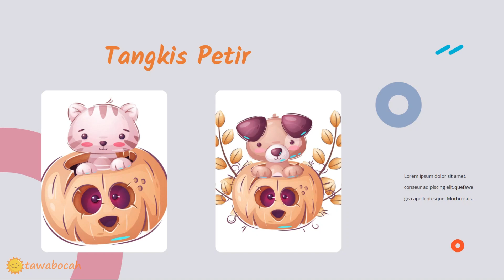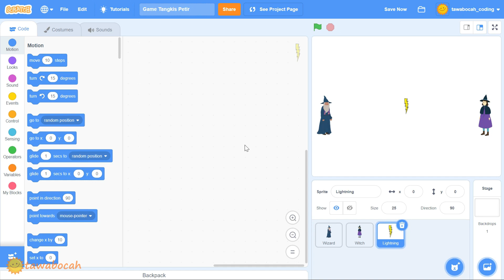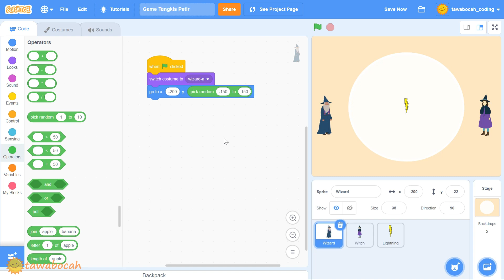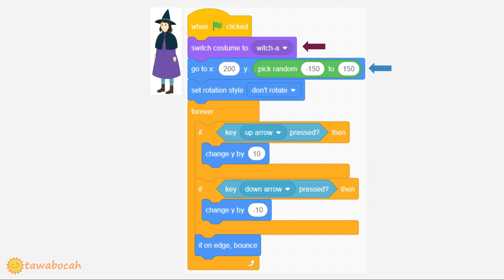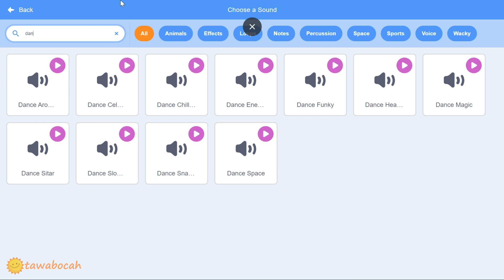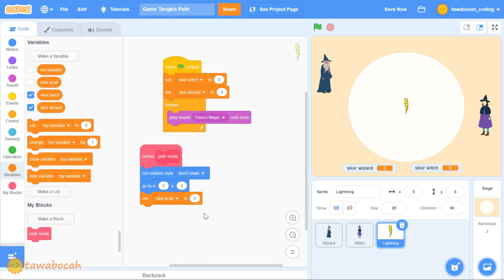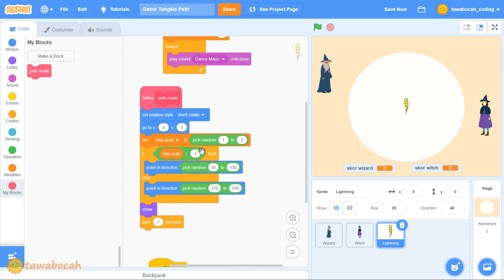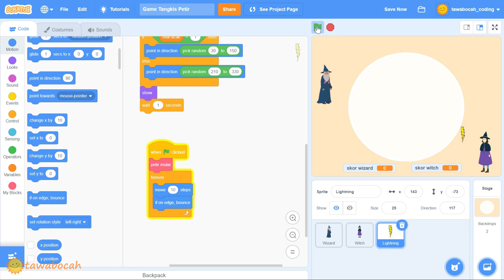Membuat Game Tangkis Petir dengan Scratch Coding (untuk anak SD) - bagian 1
Kali ini, kita akan belajar coding membuat game sendiri. Anak akan mengerjakan tutorial untuk membuat game tangkis petir dengan dua pemain. Untuk dapat memahami dan belajar coding scratch ini dengan baik, anak sebaiknya sudah berusia SD dan mengerti koordinat, dan konsep matematika dasar untuk coding (lebih dari, kurang dari, logika).